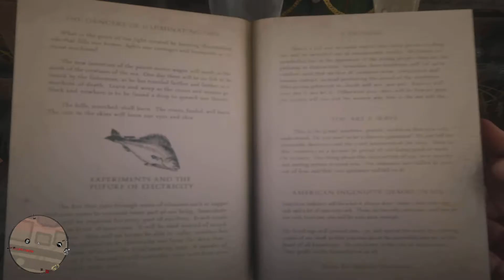Red Dead Redemption 2 Arthur wants drink